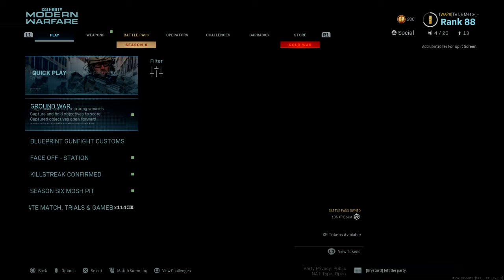Privadas de Cyber Attack 2vs3 HUGO NO ME LLORES